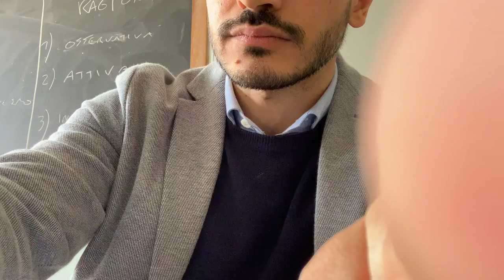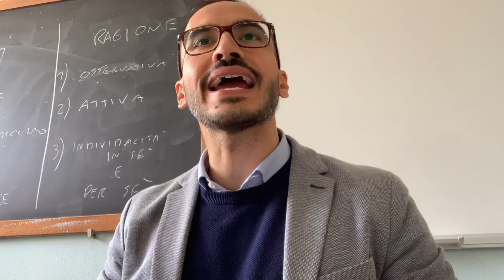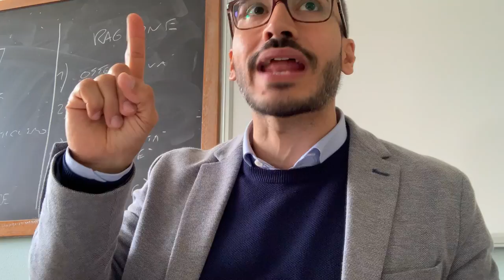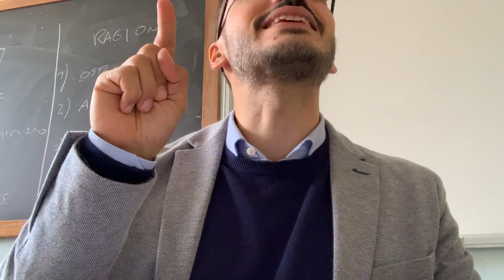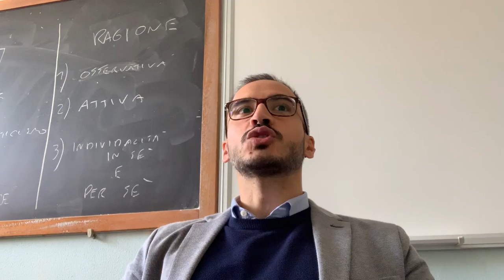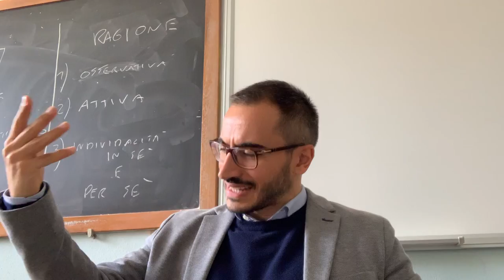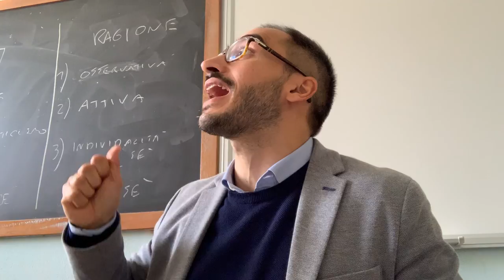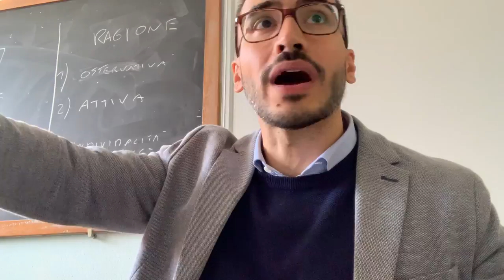Hegel, Fenomenologia dello spirito: autocoscienza, coscienza infelice, ragione.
In questa seconda lezione sulla Fenomenologia dello spirito mi soffermo sulle altre figure dell'autocoscienza: stoicismo e scetticismo, coscienza infelice. Poi mi soffermo sulla ragione soprattutto alla luce del concetto di eticità.